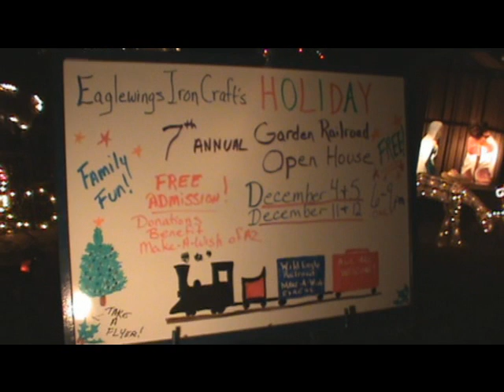Graham visits Eagle Wing Ironcraft Holiday Garden Railroad 2010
Graham's visit to the Eagle Wings Ironcraft 2010 Holiday Railroad Garden